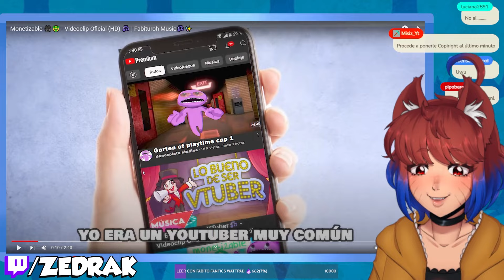¡EL MEJOR VIDEOCLIP MÚSICAL DE YOUTUBE! 🤑🎥 | Zedrak REACCIONA a MONETIZABLE de FABITUROH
Zedrak reacciona a Monetizable 🎥🤑​ - Videoclip Oficial (HD) 🎶 De Fabituroh Music🎶✨